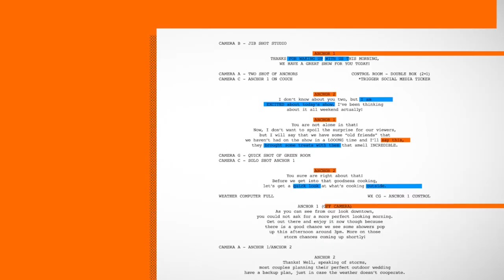Podcast: Conversation with Rep. Neal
Dave Madsen’s guest this week on the Even Better Western Mass podcast is Congressman Richard Neal.  2021 is the Springfield Democrats 32nd year in Congress.  The congressman and Dave talk about the second impeachment trial of former President Donald Trump, the attack on the Capitol on January 6th  and his thoughts and expectations on the presidency of Joe Biden.